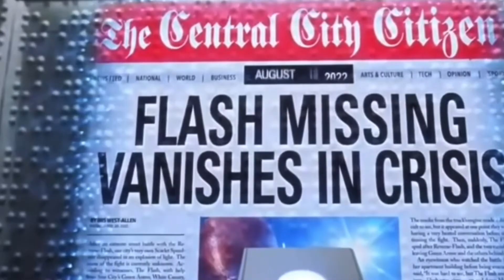Crisis on Infinite Earths Trailer (Fan Made) - CW